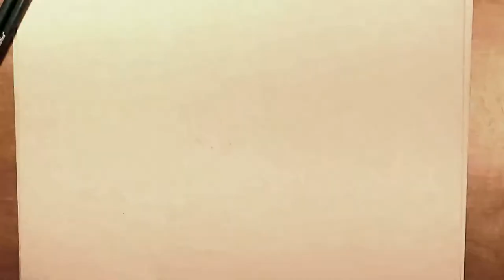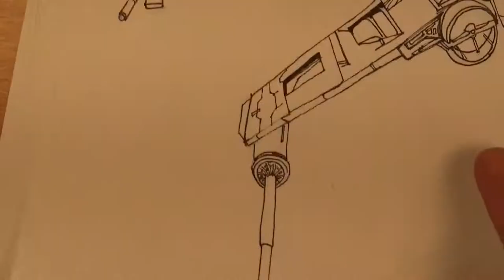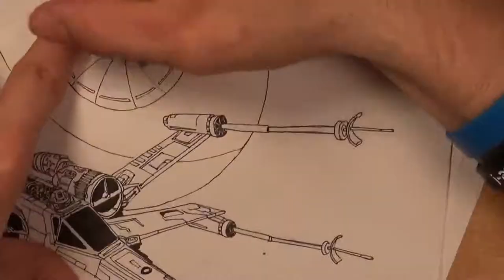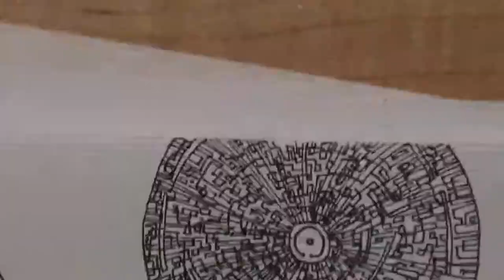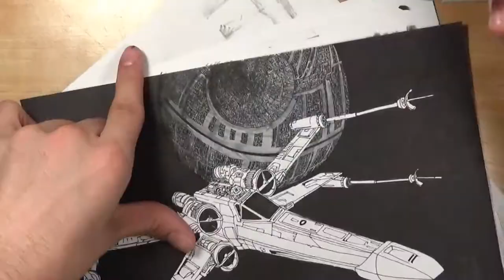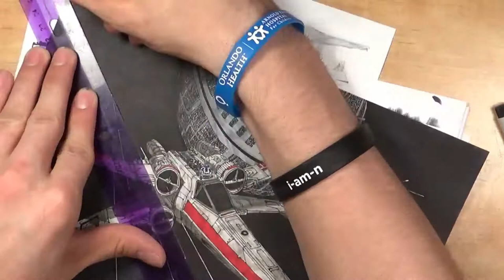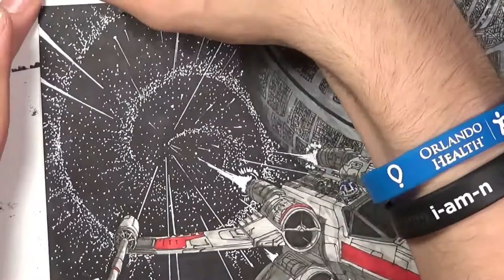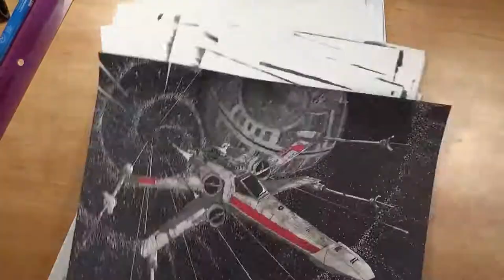Drawing An X-Wing Fighter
@OrangeUmbrella draws a picture of an X-wing and narrates, telling  a little about his adventures this week and  talking about Star Wars some too :)